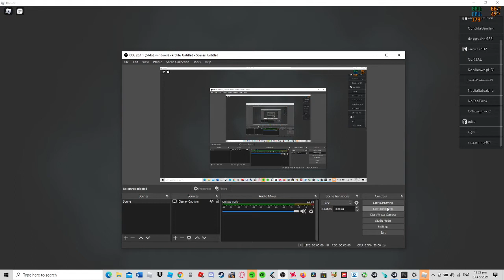Meeting Tulip and getting the admin box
Thanks Tulip :)